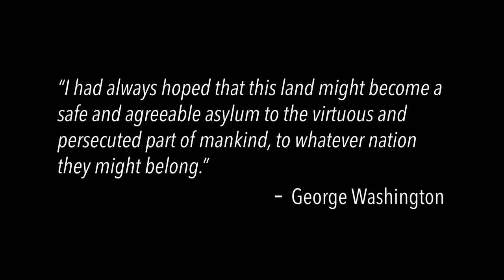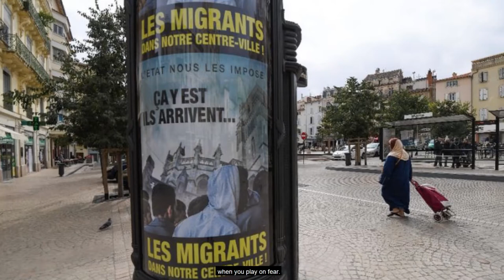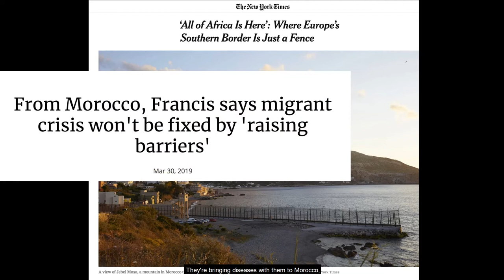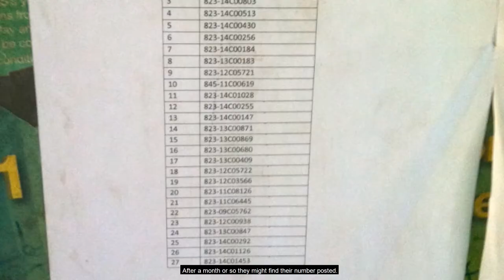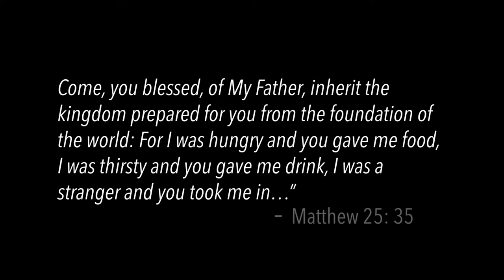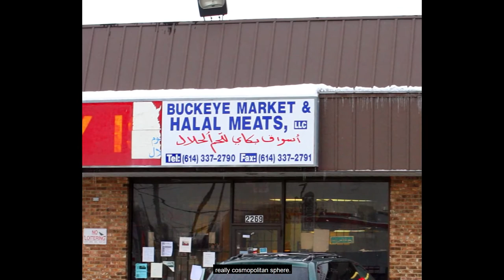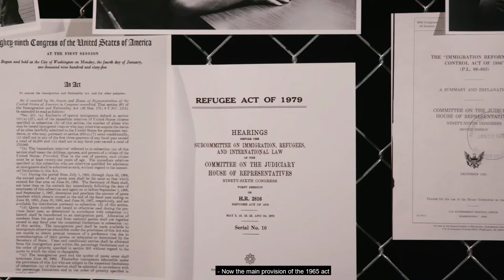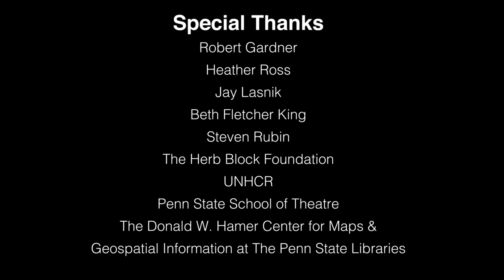Episode 2: Making Home: Migration, Mobility, Hospitality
Amid controversies over immigration in the U.S., scholars review the history of American immigration policies as well as the broader patterns of mobility and borders through the ages and around the globe.